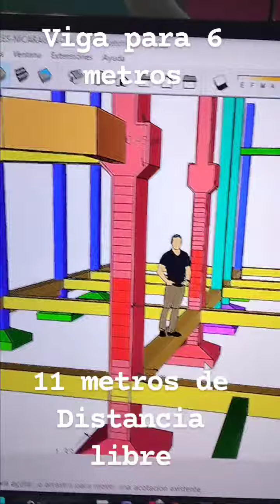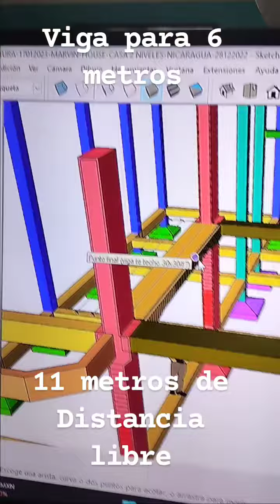GRANDES espacios en tu casa